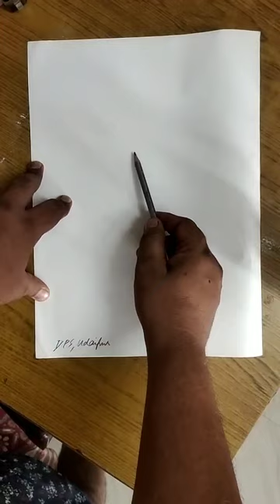Easy landscape for beginners..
Nasir Suhail Khan
Poster/water colour painting for beginners.